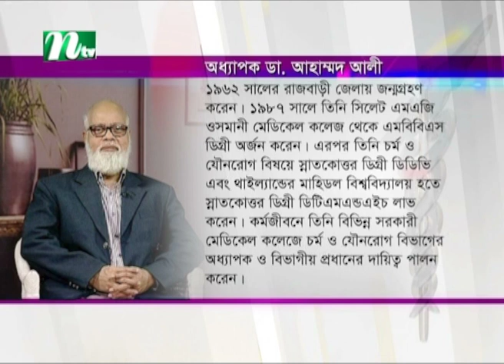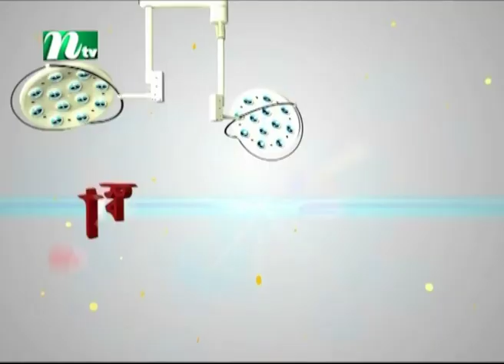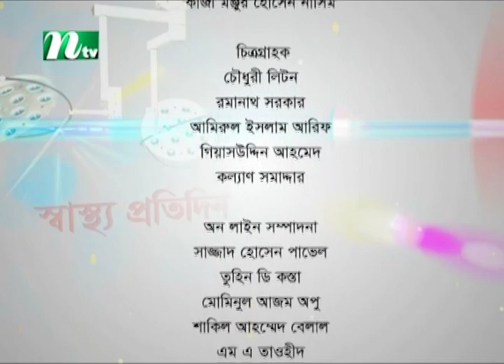করোনাকালে চর্মরোগের চিকিৎসা | ডা. আহাম্মাদ আলী | Shastho Protidin | স্বাস্থ্য প্রতিদিন | EP 3943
Shastho Protidin | Episode 3943 | Advised by Dr. Ahammed Ali | Presented by Dr. Moona Tahsin | Produced by NTV | Country: Bangladesh 💙 Make sure to Subscribe to NTV HEALTH and Turn the Notifications Bell 🔔 ON!